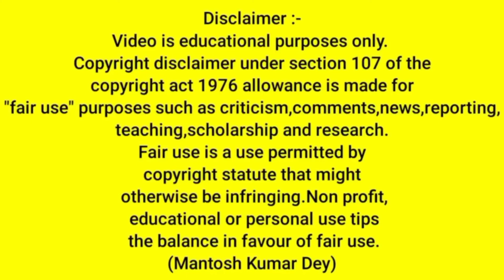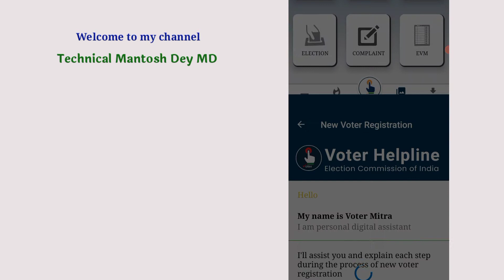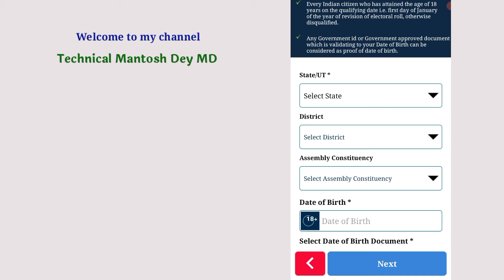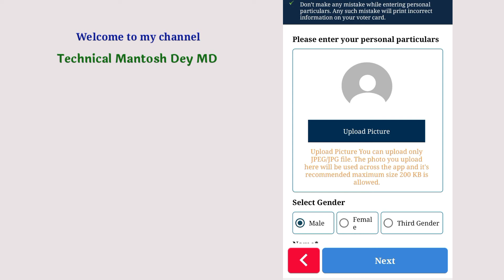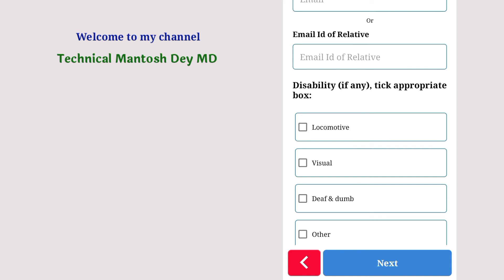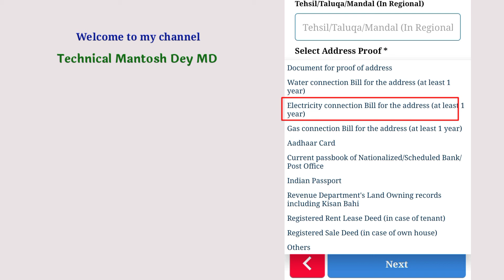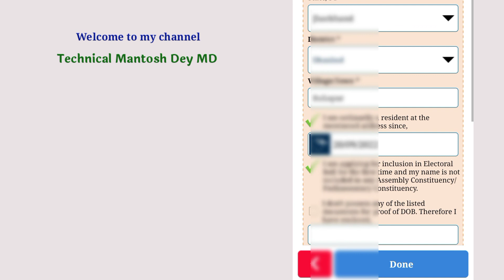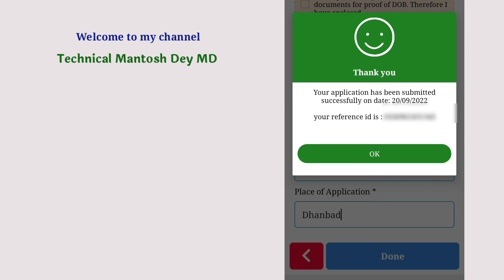New Voter Card Apply Online 2022 | वोटर कार्ड अब ऐसे बनेगा 101% Full Process 2022 | Online Voter ID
New Voter Card Apply Online 2022 | वोटर कार्ड अब ऐसे बनेगा 101% Full Process 2022 | Eceltrol Card

Friends Aaj ke is video me bataya gaya hai ki aap apne voter card ko kaise apply karenge. Agar abhi tak apne apna voter card nahi banaya hai ya apka nahi bana hai tw friends tension nahi lena hai. ey video apko ghar baithe voter card banane me help karega. Voter card me kya kya documents lagne wala hai, kya process hai, sara chij is video me puri details ke sath bataya gay hai.

voter card
mobile se voter id card kaise download kare
voter id card apply kaise kare
voter id card 2022
voterportal.eci.gov.in
voter portal se new voter id kaise banaye voter portal password kaise banaye
voter portal
Mantosh Dey